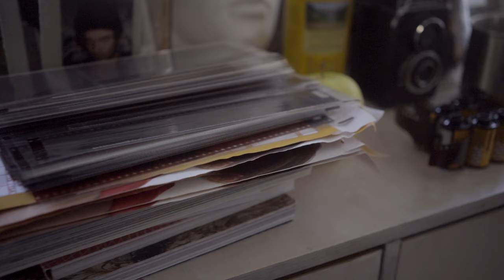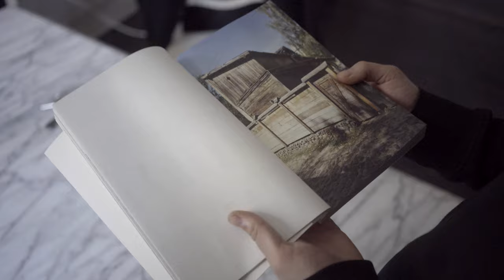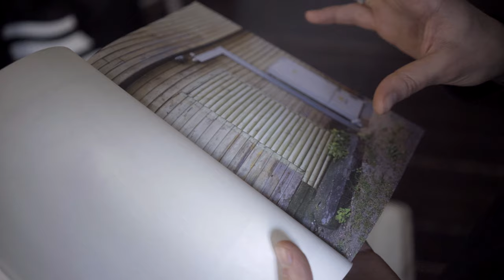Pēteris Vīksna - Obsessed with photography / Apsēstība ar fotogrāfiju - FK Artist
Pēteris Vīksna is one of the most active Latvian photographers of the new generation, whose regular city hikes can be seen not only in his Instagram profile stories, but also in the recently published book Soon. The photographs in the book by Riga International Biennale of Contemporary Art (RIBOCA) are from different districts of Riga and they reveal the cultural layers of the urban environment, their magic, contrasts, absurdities. At the same time, Vīksna is also actively documenting his generation in various social events and informal situations, and these photos will be shown in this year's edition Latvian Photography 2020, which will be launched in June during the Riga Photomonth.

Operatori: Toms Harjo & Arnis Balčus